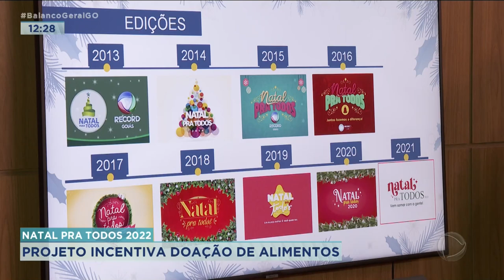NATAL PRA TODOS: PROJETO INCENTIVA DOAÇÃO DE ALIMENTOS